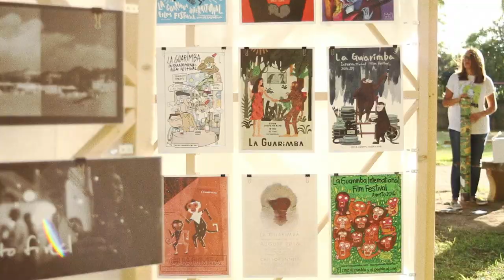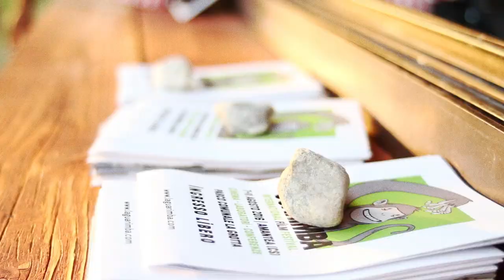People of Amantea // La Guarimba International Film Festival // 4th Edition 2016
La Guarimba International Film Festival 2016 laguarimba.com/
Credits:
Production Company: El tornillo de Klaus | eltornillodeklaus.com/
Creative Directors: Pablo Cristóbal & Alicia Victoria Palacios Thomas
Time-lapse: Alejandro Ronda
Executive Producers: Giulio Vita, La Guarimba International Film Festival
Post Production: ETDK
Special thanks to the great people of Amantea (CS), Italy.